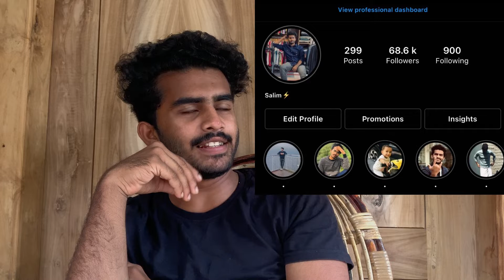instagram നമ്മളെല്ലാം ചെയ്യുന്ന കാര്യമാണ് 🚫സൂക്ഷിച്ചാൽ ദുഃഖിക്കേണ്ട‼️